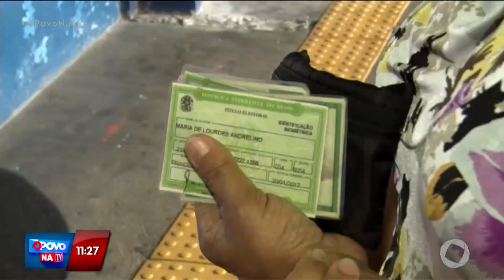DER realiza reunião para definir estratégias na retirada de passagem gratuita - O Povo na TV